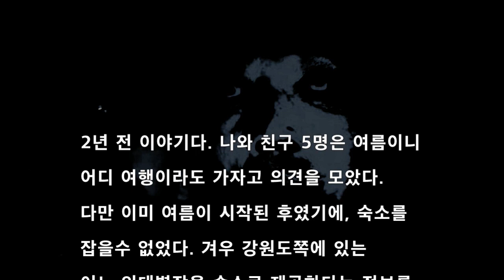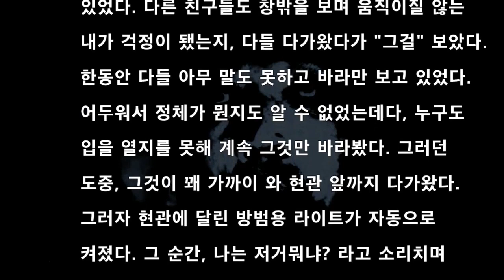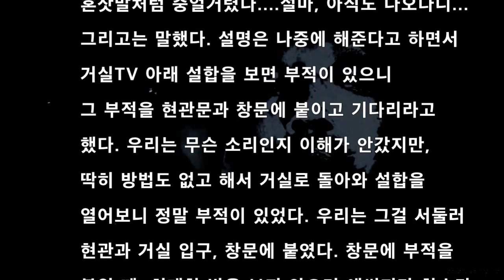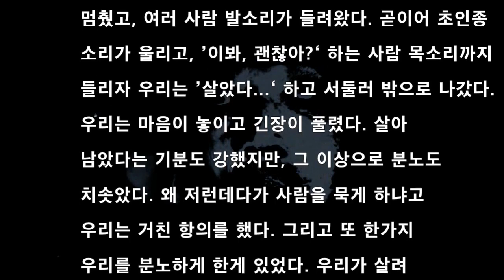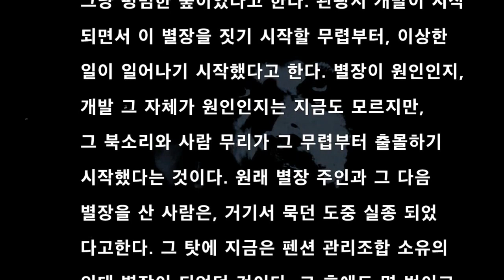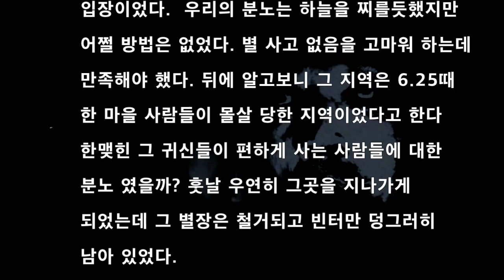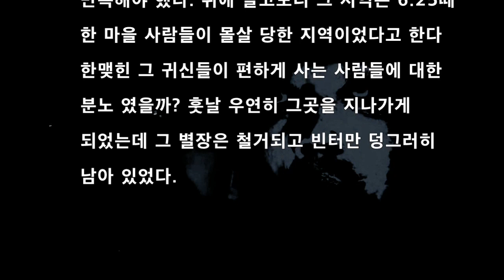[공포라디오] 별장덩어리 귀신 무서운이야기 괴담#